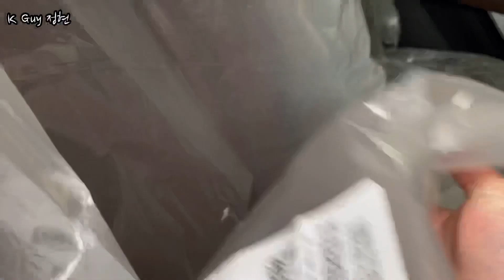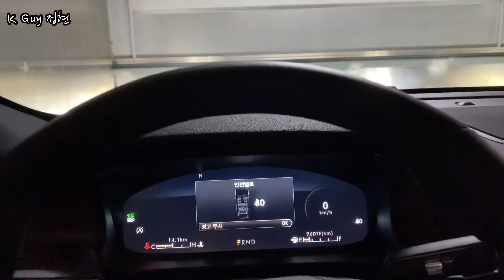색상 리뷰ㅣ2021 링컨 에비에이터 아이스모카 (Iced Mocha) 에보니 로스트 (Ebony Roast)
K` Guy 정현 입니다 ^_^

국내 최대할인, 판매1등 딜러, 금융 전문가, 푸짐한 사은품 기타 등등
이런 어그로 글로 차량 판매에 열을 올리시는 분들과 저는 다릅니다.

포드 링컨 자동차 상담 김정현 팀장 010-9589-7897